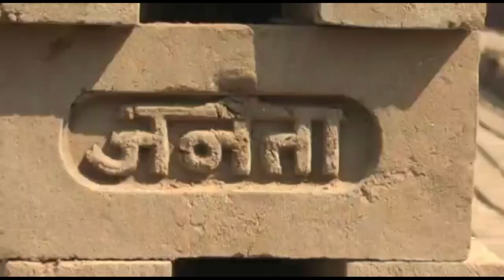ભઠ્ઠાઓના માલિકો દ્વારા પાંચ વર્ષથી નાના બાળકો પાસે નિર્દયતા પૂર્વક કાળી મજૂરી કરાવવામાં આવી રહી છે